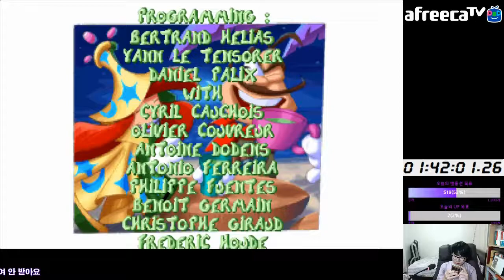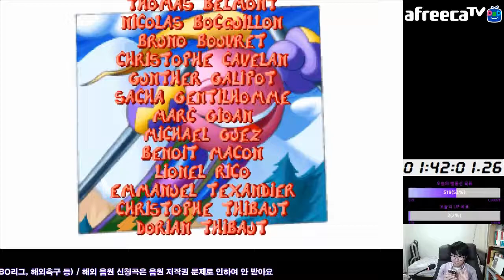레이맨 1:42:00 (2018.10.05 기록) | Rayman Speedrun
편집이 조금 늦었네요. 10월 5일 류현진 선발경기 이전에 진행했던 방송이에요. 잘만 하면 100분 이내로 진입이 가능할 듯 보이네요.